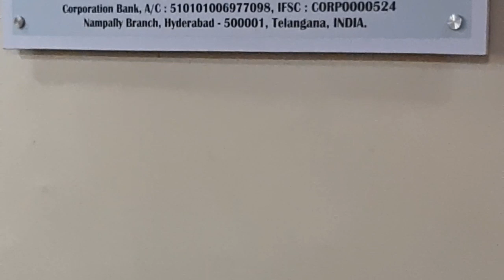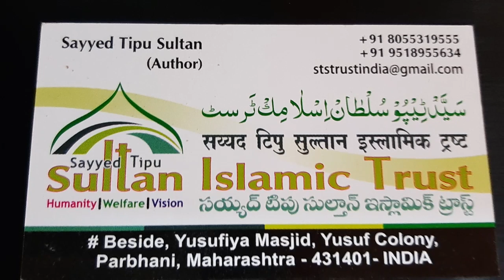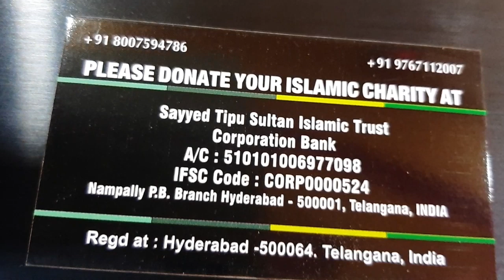Perilous ki bimari hona bol ky kry thy jadhu shaitan bolo suno